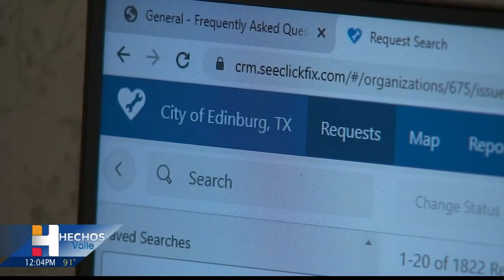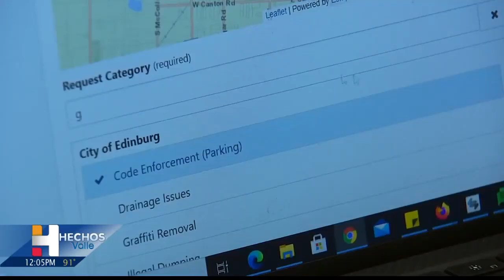En Edinburg ya existe una aplicación del 311 para sus residentes